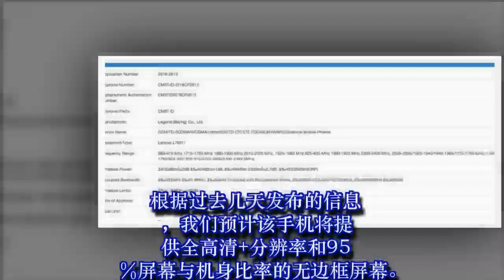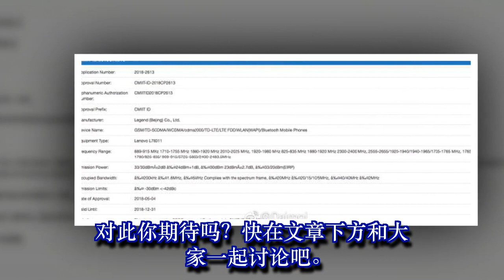联想Z5跑分曝光，6GB内存运行骁龙660！或有高配版推出